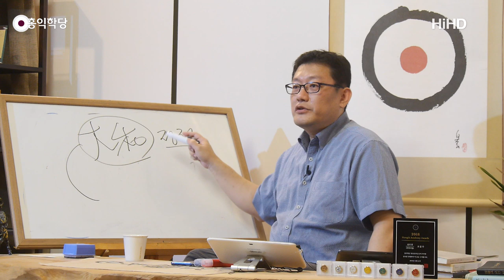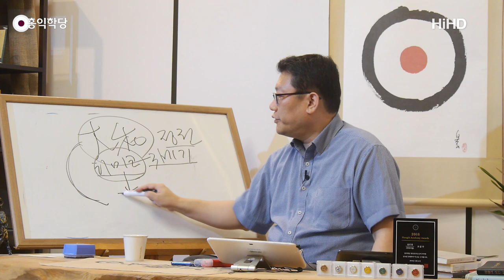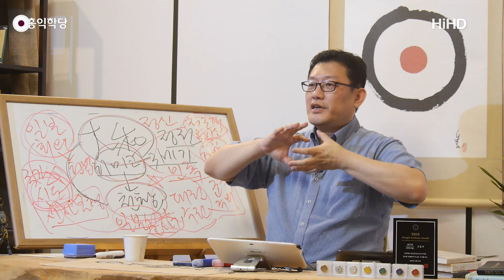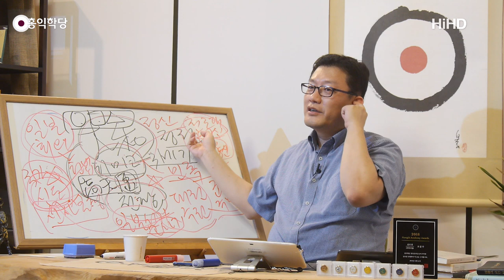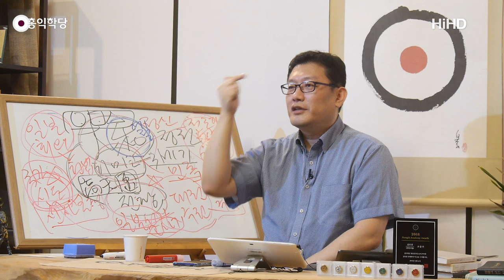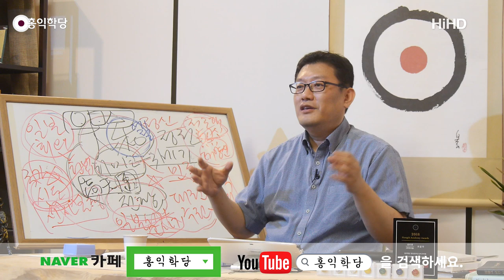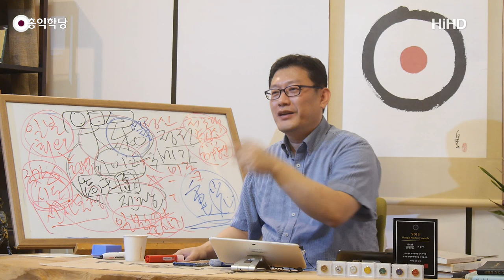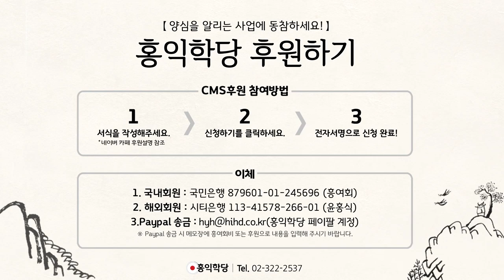[홍익학당] 한국인이 꼭 알아야 할 일본 우익의 실체(190724)_A803